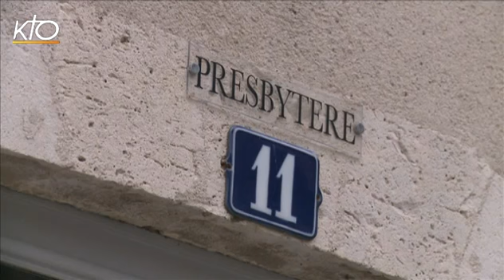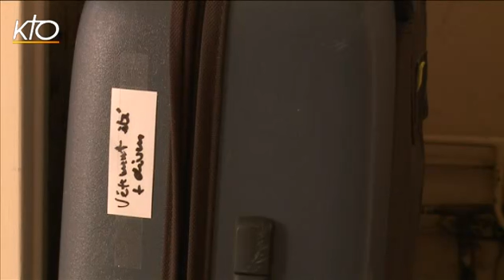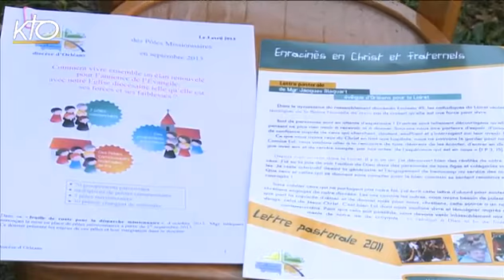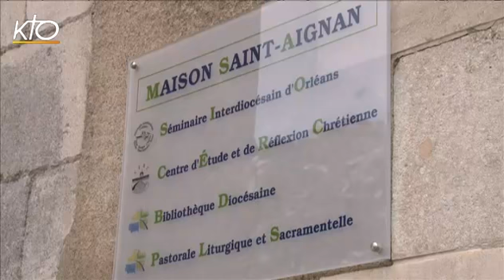Mgr Jacques Blaquart - Diocèse d'Orléans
Dans un contexte rural où l'éclipse du sens de Dieu est de plus en plus manifeste, le diocèse d'Orléans planche sur l'équilibre et le ministère des prêtres. Pour soutenir la mission évangélisatrice de l'Église, Mgr Jacques Blaquart, évêque d'Orléans, a proposé aux prêtres diocésains qui le souhaitent de vivre en petites fraternités. Pourquoi ce choix ? Dans l'émission La Vie des Diocèses, des prêtres témoignent de leur quotidien. Et Mgr Blaquart, nommé à Orléans en 2010, développe ses projets et sa vision pour l'Église dans le Loiret.